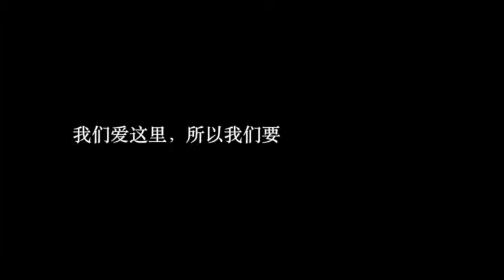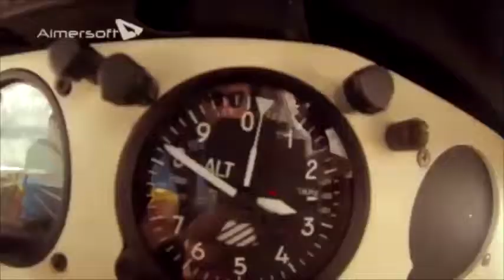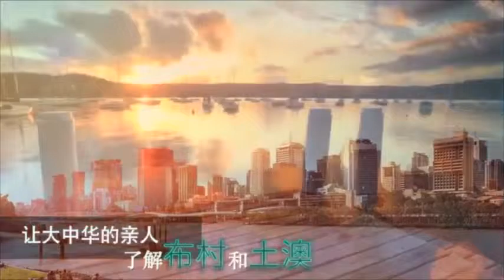不是不报，布里斯班中文视频，Brisbane Chinese Mandarin Talk Show 20150403